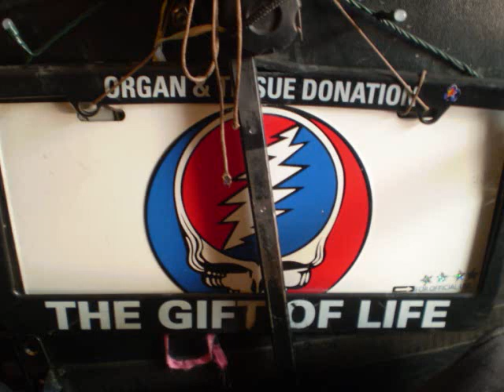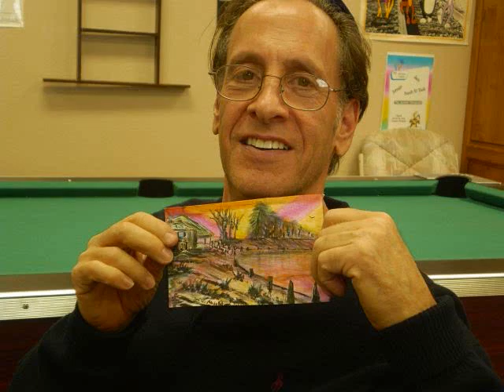My Art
Singer who makes Art  NEEDS NEW WHEELCHAIR @wantstotravel on twitter2